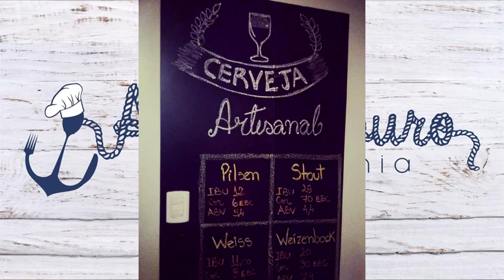VOCÊ JÁ FOI NO ANCORADOURO? GASTRONOMIA E CULTURA EM UM SÓ LUGAR